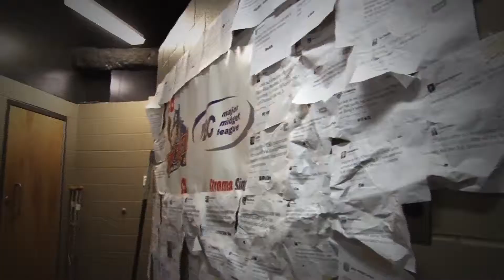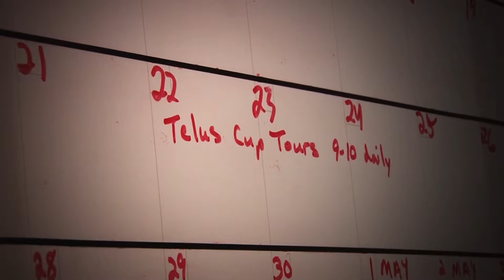TELUS: A day in the life - Part 2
Follow the Okanagan Rockets through a game day at the TELUS Cup.

for more information on your favourite teams and events.

Consultez le pour plus de renseignements sur vos équipes et événements favoris.